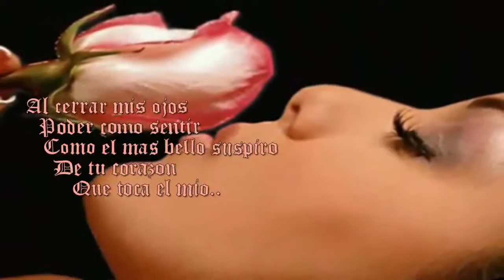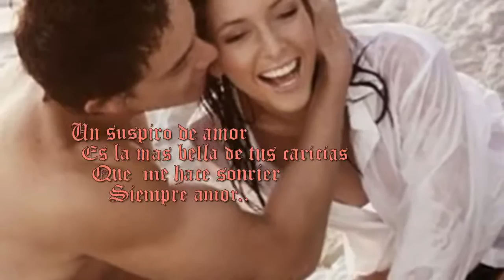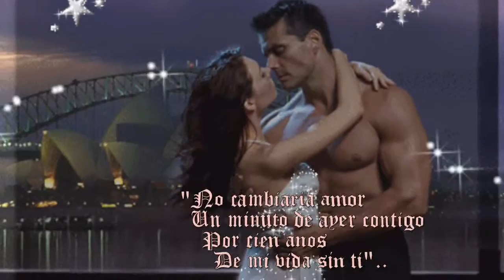*♥* SUSPIROS DE AMOR*♥*. ALEX OJEDA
Suspiro en cada amanecer  que vienes a mis pensamientos como el viento sutil y suave que llega y se mete en  en lo mas profundo de mis pensamientos para que llagar a  mi  corazon y iluminarlo de la luz de tu amor,en cada momento de mi dia estas presente como mi respirar,como mis pasos que te lleban conmigo a donde valla,sueno contigo amor desde que amanece hasta que anochese..
  Suspiro  cada que llega la noche y al cerrar mis ojos solo deseo que en mis suenos estes presente para llenarlos de solo de ti, solo de ti..
   Un suspiro es como el mas bello  pensamiento de tu corazon que solo dice "te amo" asi amor cada que siento ese bello suspirar tuyo es tu corazon quien me habla y me dice "te amo",es el poder sentirte tan cerquita de mi apesar de que pueda haber distancia de por medio puedo tocarte con el suspiro de mi amor y de mi pensamiento..
  El mas bello suspiro es el que viene de el alma directo de tu corazon de ese bello corazon amor que solo tu puedes tener..
    With love for you my love...
!٥ﻻ ﻉ√٥ﺎ ٱц Sweety..